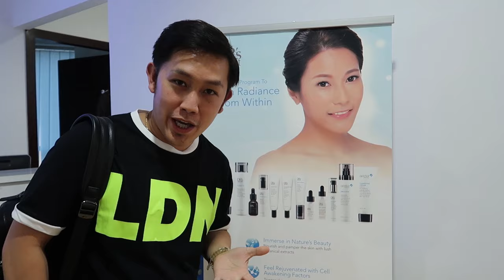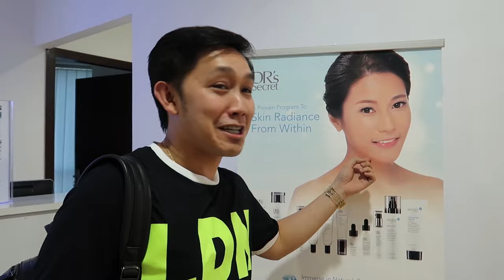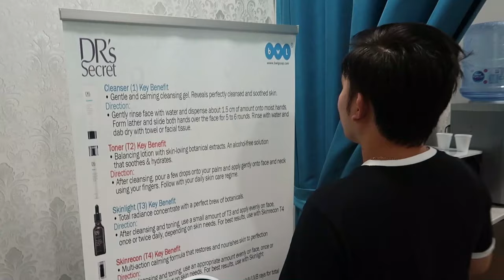Vlog 003 | Plastic Surgery in Dubai!?!? with Best World Lifestyle UAE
I had a chance to experience the best products of BWL or (Best World Lifestlye) it was founded to provide the best quality products, Best World Lifestyle (BWL) has since evolved into one of the most prominent names in the health and wellness industry.

Hope you enjoy the vlog beautiful people!

Love,
LA